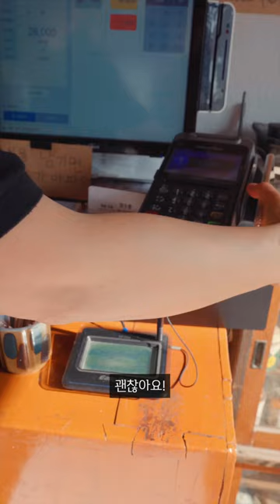제주도 함덕 구옥을 개조한 한정식 식당! 고등어김치찜 맛집 리뷰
[장소 정보]
장소 : 회춘
주소 : 제주시 조천읍 신북로 489

안녕하세요. 제주도 김씨 표류기입니다😊
많은 분들이 여행 코스를 물어보셔서 저희가 제주 여행을 도와줄 수 있는
제주 여행 필수 앱 " 인블유 제주여행"을 개발하게 되었습니다!
여행 추천 코스는 물론, 위치 기반 시스템으로 내 주변 정보를 쉽게 검색하거나 추천받을 수 있어요.
행복한 제주 여행을 꿈꾸는 모든 분들에게 도움이 되었으면 좋겠습니다.
많은 이용 부탁드릴게요 :)

본 영상의 모든 음악은 Artlist를 구독하여 사용합니다.

*위 링크를 통해 Artlist 구독하시면
두 달의 무료  이용 기간이 추가됩니다.